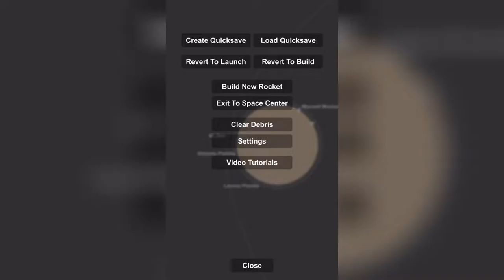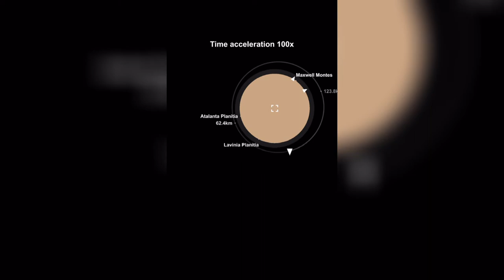Moving My Interplanetary Space Station To Venus!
Hey Everyone! To all the people looking for a blueprint, I gathered modules from a couple other people and made it into one station!

If you are one of the creators of a module you see, please let me know so I can credit you. Have an amazing day!